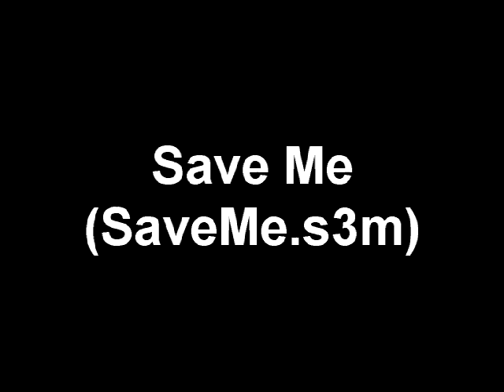Unreal Tournament - Alexander Brandon - Save Me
Save Me (SaveMe.s3m).

Used in Unreal Tournament.

Made by: Alexander Brandon.

[game] - [author] - [title] - [track]

Filename is included in video.